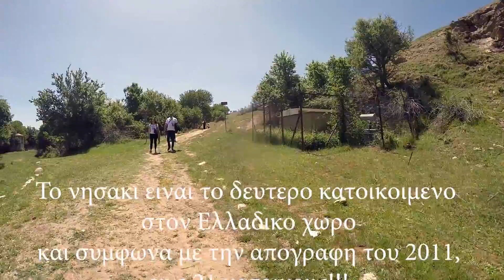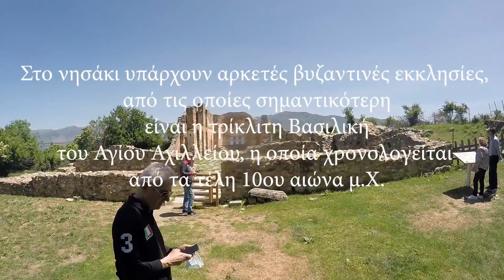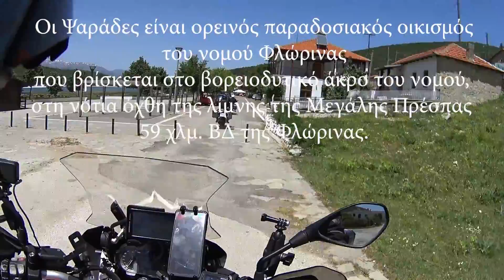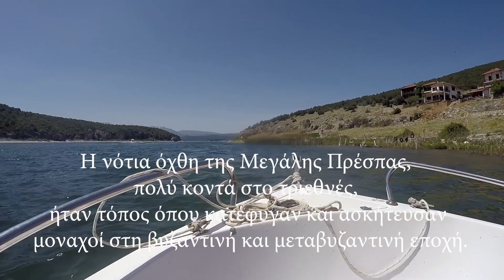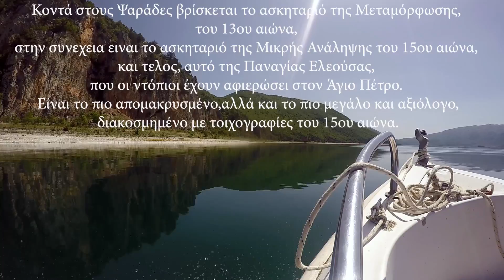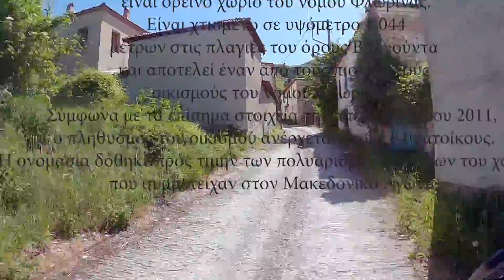Prespes 2021 adventure times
Οι Πρέσπες αποτελούν διάσημη για το φυσικό της κάλλος τριεθνή ορεινή λιμναία περιοχή στα βορειοδυτικά σύνορα της Ελλάδας με την Αλβανία και τη Βόρεια Μακεδονία. Βρίσκονται σε υψόμετρο 857 μέτρων η Μικρή Πρέσπα και περίπου 852 μέτρα η Μεγάλη, με δεσπόζοντα σημεία τους την ύπαρξη των δύο λιμνών: την Μεγάλη Πρέσπα που χωρίζεται ανάμεσα στην Ελλάδα, τη Βόρεια Μακεδονία και την Αλβανία και την Μικρή Πρέσπα η οποία ανήκει κυρίως στην Ελλάδα (τα 43,5 περίπου τ.χλμ.) ενώ το μικρότερο τμήμα της (λιγότερο από 4 τ.χλμ.), προς τα δυτικά, ανήκει στην Αλβανία. Λόγω της καθόδου της στάθμης του νερού στη Μικρή Πρέσπα, το μέρος που ανήκει στην Αλβανία, έχει σχεδόν εξαφανιστεί.

Τις λίμνες περιβάλουν οι ορεινοί όγκοι του Βαρνούντα ανατολικώς και του Τρικλαρίου(Σφήκα) νοτίως, ενώ βορείως ο ορεινός όγκος του Ξεροβουνίου (σλ. Σούβα Γκόρα 1.857 μ.) και της Γκαλιτσίτσας (2.288 μ.), χωρίζει την Αχρίδα από την Μεγάλη Πρέσπα. Η Μεγάλη Πρέσπα, υπό τον μεγάλο ορεινό όγκο που την περιβάλλει, όπως και όλη η γύρω περιοχή, επικοινωνεί υπόγεια με την λίμνη της Αχρίδος, και κατά καιρούς την στάθμη των υδάτων τους μεταβάλλεται.

-Αν σας αρεσε το βιντεο μας καντε εγραφη στο καναλι μας